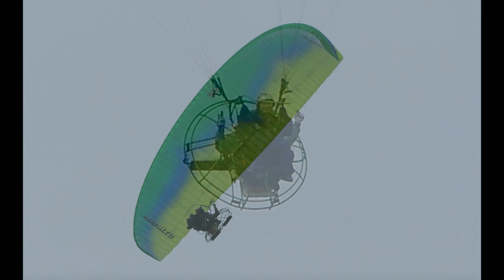新品のタンディム機で初フライト 2020.10.9